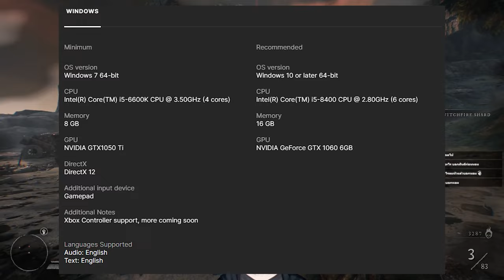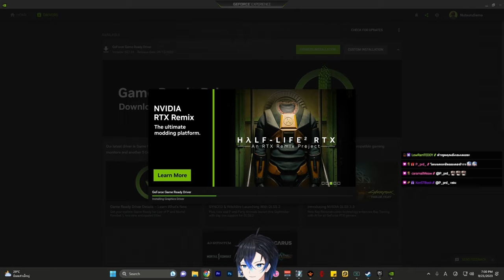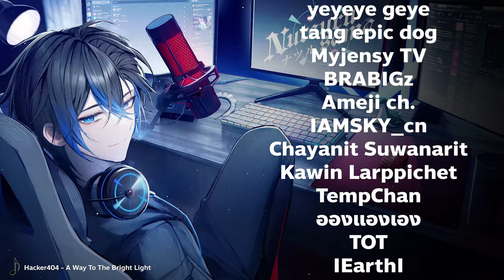FPS RougeLike Witchfire นี่สิเกม FPS ที่สนุก | นัทซุรุ ขายเกม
Creator Code : Nutsuru